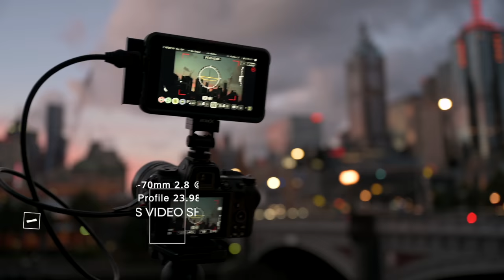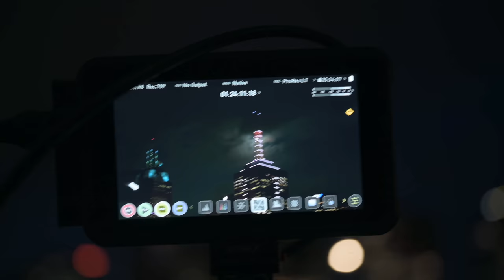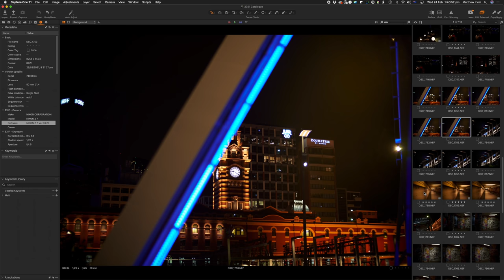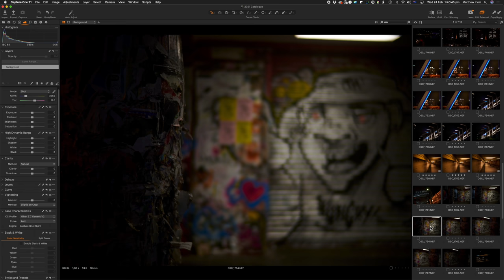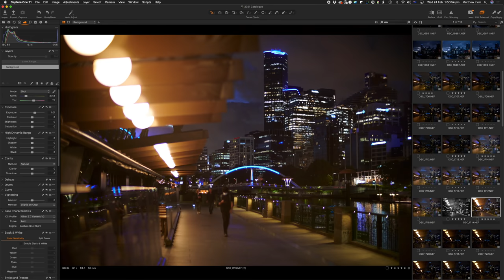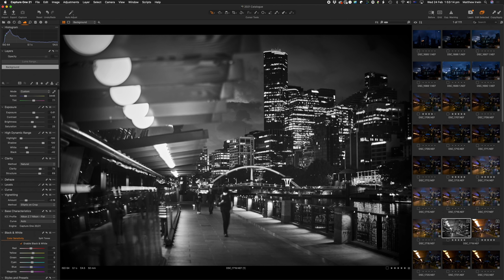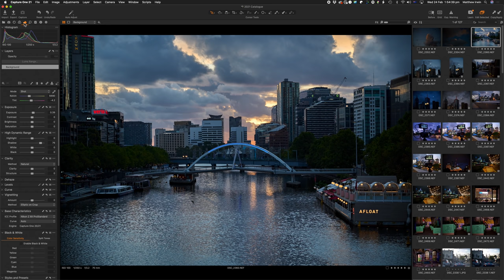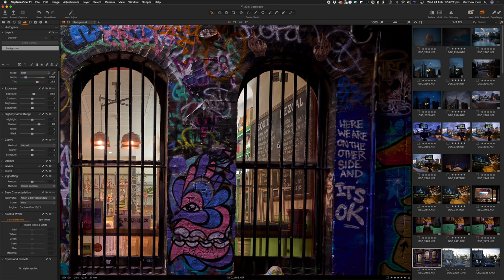Speedmaster 50mm 0.95 Review Didn't Go To Plan | Also Featuring Nikon 24-70 2.8 S Matt Irwin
With best intentions and in good faith I headed out to make the best of the 50mm 0.95, alas the night did not go to plan ... we adapted ...